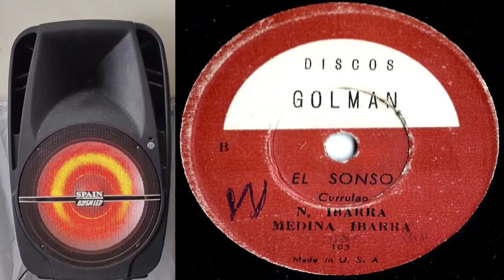EL SONSO - Medina Ibarra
Currulao  De/  N  IBARRA/  Canta/  Medina  -  Ibarra